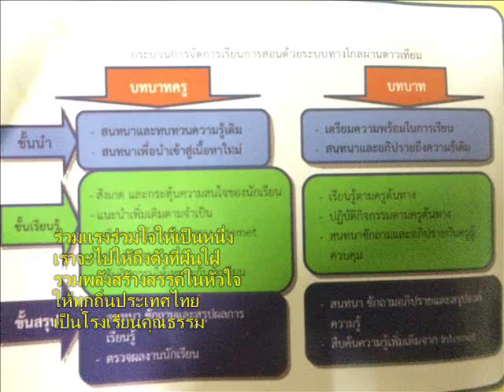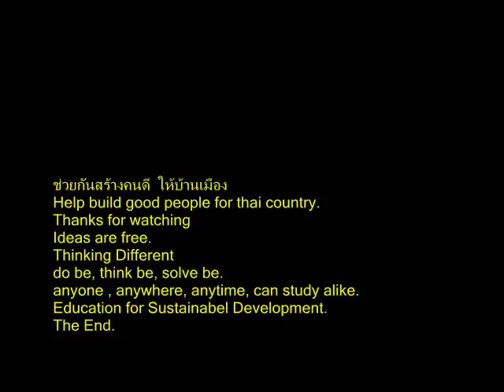006+เพลงมาร์ชโรงเรียนคุณธรรม+ครูตู้สัญจร2559 ภาคกลาง ร ร วัดโคกหม้อ+สพป ลพบุรี เขต1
เพลงมาร์ชโรงเรียนคุณธรรม
when building
picture
อุดมการณ์เพื่องานที่ยิ่งใหญ่
สร้างเยาวชนไทยให้เป็นคนดี
หนึ่งปณิธานองค์มหาจักรี
ช่วยกันสร้างคนดีให้กับบ้านเมือง

คุณธรรมนำทางชีวิต
ให้รู้ถูกรู้ผิดรู้คิดรู้ความหมาย
จริยธรรมทั้งการกระทำที่เกิดจากใจ
จงทำดีกันไว้ประเทศไทยจะร่มเย็น

คนไทยต้องซื่อสัตย์สามัคคี
เสียสละ จรรยาดี ฝึกตนให้มีวินัย
มีน้ำใจ ใฝ่เรียนรู้ รักความเป็นไทย
ร่วมเทิดทูลไว้ให้สถาบันยืนยง

ร่วมแรงร่วมใจให้เป็นหนึ่ง
เราจะไปให้ถึงดังที่ฝันใฝ่
รวมพลังสร้างสรรค์ในหัวใจ
ให้ทุกถิ่นประเทศไทย
เป็นโรงเรียนคุณธรรม

มีวินัย มีน้ำใจ ใฝ่เรียนรู้ รักความเป็นไทย
ให้ทุกถิ่นประเทศไทยเป็นโรงเรียนคุณธรรม